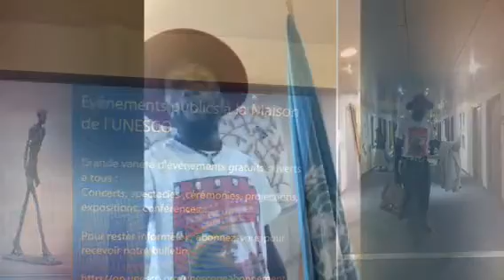PAPA - ÉRIC L’HOMME DE L’ANNÉE 2020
*** PAPA - ÉRIC LE TENDRE !!!